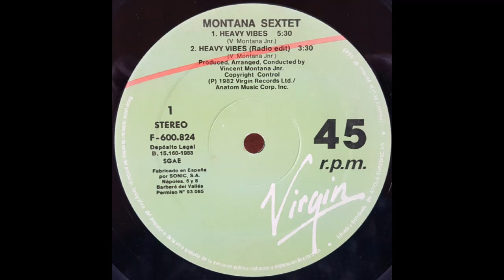Montana Sextet - Heavy Vibes (Extended Club Version)1982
Written, produced, arranged & conducted by the American composer, arranger, vibraphonist, and percussionist Vincent Montana Jr.. He is best known as a member of MFSB and as the founder of the Salsoul Orchestra. He has been called "the Godfather of disco". Montana was inducted into the Musicians Hall of Fame and Museum in 2016.